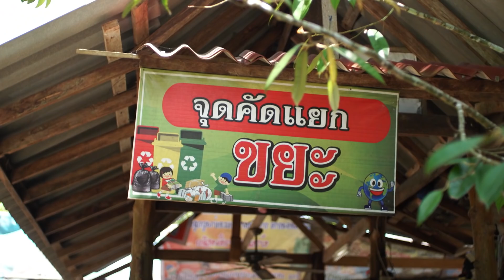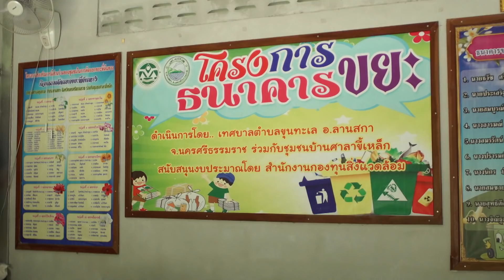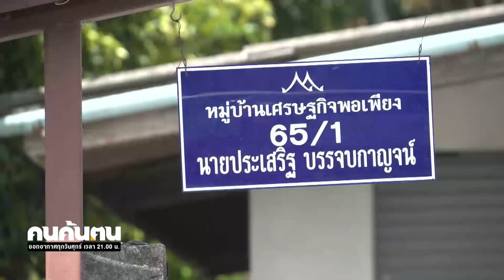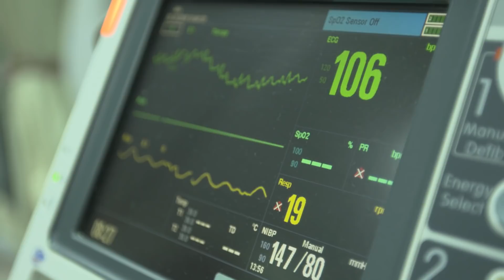คนค้นฅน : ฅนอำเภอเดียวกันไม่ทอดทิ้งกัน อ.ลานสกา จ.นครศรีธรรมราช ช่วงที่ 2/4 (23 พ.ย.61)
อำเภอลานสกา จังหวัดนครศรีธรรมราชเป็นอีกหนึ่งอำเภอที่เป็นต้นแบบในการปฏิรูปและบูรณาการเรื่องสุขภาพของประชาชนแบบมีส่วนร่วม ซึ่งพื้นที่ของอำเภอลานสกาเป็นเมืองที่มีทรัพยากรทางธรรมชาติที่สวยงามทั้งสายน้ำและภูเขา ชาวบ้านส่วนใหญ่ทำสวนผลไม้แบบสมรม และที่นี่ยังได้รับการรับรองจาก กรมควบคุมมลพิษในปี 2532 ให้เป็นเมืองที่มีอากาศดีที่สุดในประเทศไทย

ซึ่งเป็นปัจจัยสำคัญที่ทำให้อำเภอลานสกา โดยเฉพาะที่หมู่บ้านคีรีวง กลายเป็นเป้าหมายของนักท่องเที่ยวจากทั่วประเทศที่ต่างหลั่งไหลกันเข้ามาแสวงหาความบริสุทธิ์ของธรรมชาติ แต่สิ่งที่ตามมาคือปัญหาขยะและความปลอดภัยบนท้องถนนที่เพิ่มขึ้นตามมาด้วยนอกจากนี้ยังมีปัญหาเรื่องไข้เลือดออกซึ่งเป็นโรคประจำถิ่น ต่อมาได้มีการปรับวิธีการทำงานร่วมกันของหน่วยงานต่างๆ ในอำเภออย่างเป็นระบบ จนสามารถลดอัตราการป่วยลงอย่างเห็นได้ชัดจนเป็น “ลานสกาโมเดล” เป็นต้นแบบให้พื้นที่อื่นๆ นำไปปรับใช้ได้ และมีเทศบาลตำบลขุนทะเลที่มีการพัฒนาคุณภาพชีวิตแบบครบวงจร เป็นทั้งแหล่งเรียนรู้จากคนอำเภอเดียวกันและต่างพื้นที่ ซึ่งในการขับเคลื่อนไปทั้งองคาพยพนั้นคงทำได้ยากหากไม่มีแม่ทัพใหญ่อย่าง “นายอำเภอ สำคัญ อรทัย” ที่นำพาชุมชนทุกภาคส่วนเดินหน้าเรื่องพัฒนาคุณภาพชีวิตครอบคลุมทุกมิติให้สอดรับกับวิถีชุมชนคนปักษ์ใต้ ขับเคลื่อนระบบ “สุขภาพกาย”ควบคู่กับ “สุขภาพใจ” ไปพร้อมๆ กันทั้งชุมชน
โดยไม่ทอดทิ้งใครไว้ข้างหลัง อำเภอลานสกาจึงไม่ต่างจากดินแดนแห่งความสุขของคนชุมชน